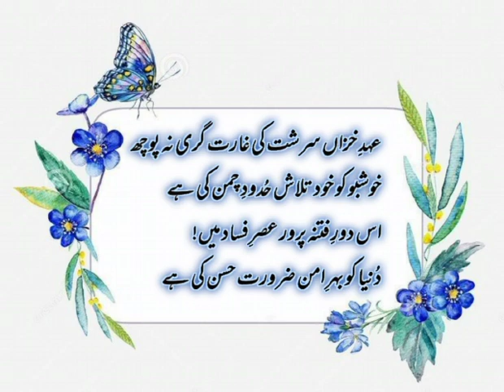ضرورت حسنؑ کی ہے